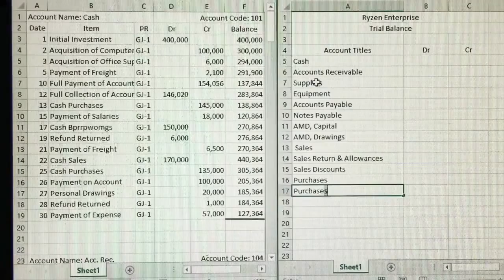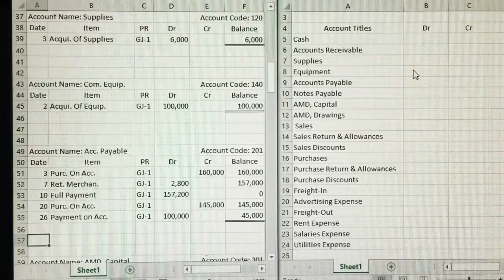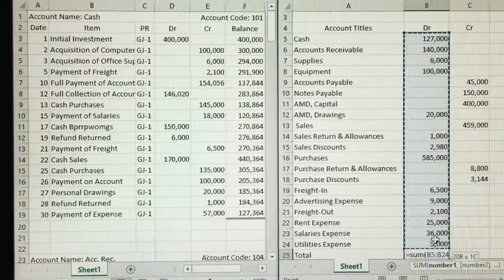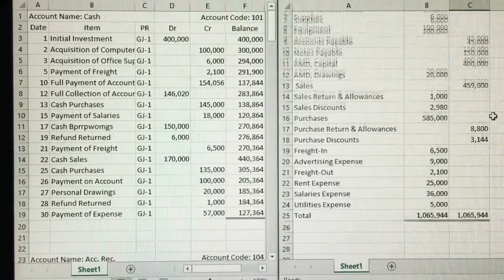NCIII Bookkeeping Exercise Periodic | Trial Balance